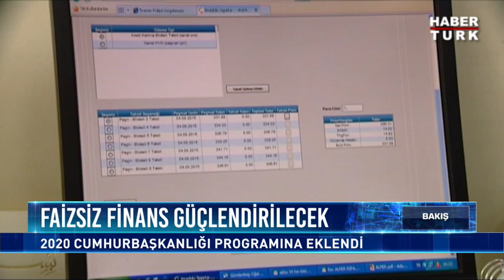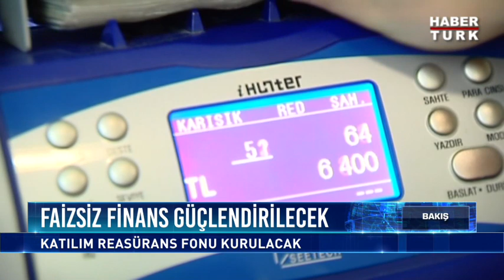Bakış 11 Kasım 2019 - Özgür Bülent Koç